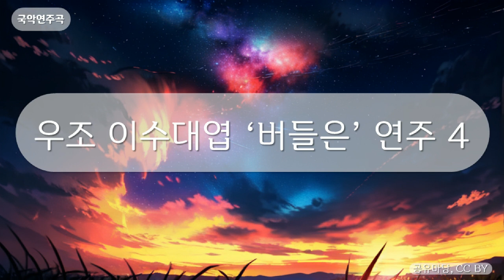국악연주곡 - 우조 이수대엽 ‘버들은’ 연주 4